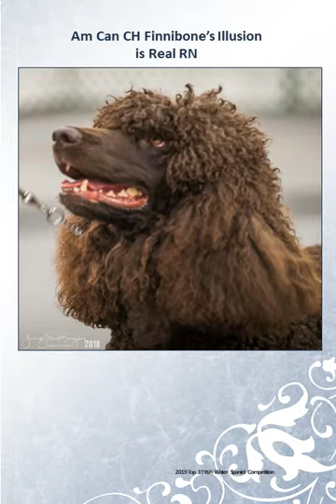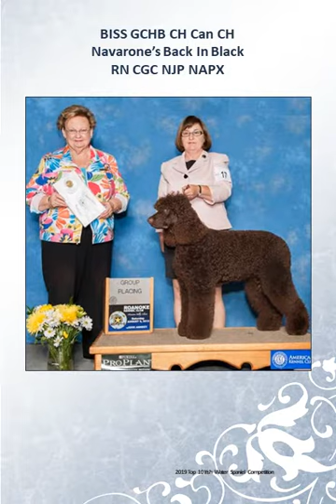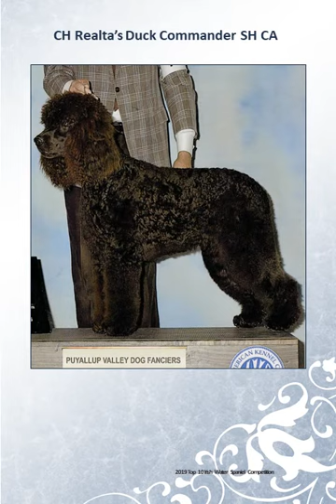Irish Water Spaniel Top Ten 2019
A short video of the Irish Water Spaniels who participated in the 2019 event - both in person and virtually.